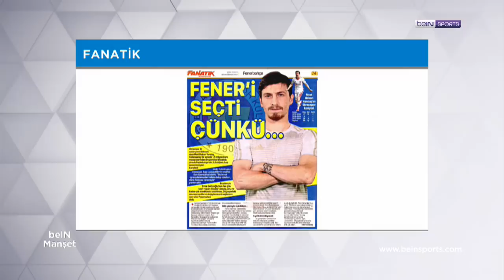Mert Hakan Yandaş hakkında çıkan transfer iddiaları | beINMANŞET | MuratCaner &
beIN SPORTS'un gündem belirleyen programı beIN MANŞET'in bugünkü bölümünde Murat Caner ve Mehmet Demirkol, D. G. Sivasspor forması giyen Mert Hakan Yandaş hakkında çıkan transfer haberleri üzerinden değerlendirmeler yaptı.